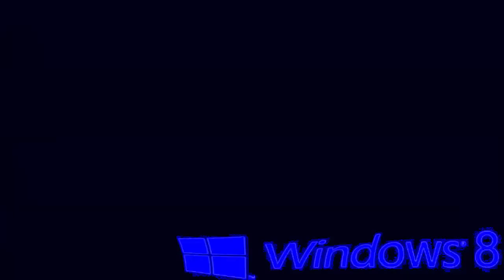Nickelodeon Lassie Promo Logo Render Pack Collection Extended Supercubed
131. G-Major 11
132. X Is High
133. Ruined Elderly
134. Flanged Pulse Effect 9.0
135. Windows 8 Chorded
136. 4ormulator V10
137. Wavey X
138. Phased Effect 8.0
139. Backing Voices
140. Harsh Effect 3.0
141. The End Water Major
142. Cmaj Vocoder
143. Diamond Sounds
144. Clarinet Vocoder

145. Melted Glass (END OF EXTENDED^5)